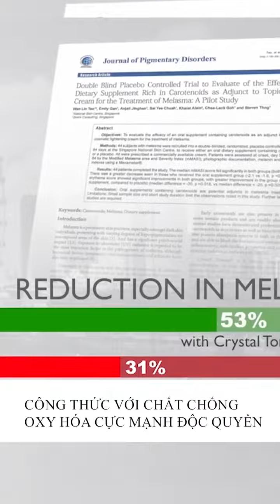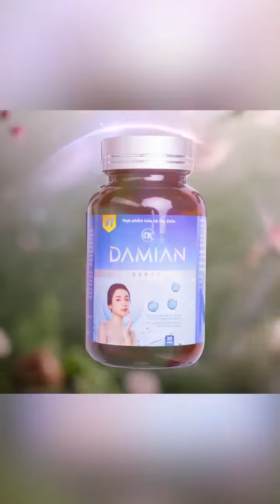Viên uống Damian - Trắng da, mờ nám, nhiều người nổi tiếng tin dùng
Viên uống trắng da Dakami Damian là một sản phẩm đặc biệt có tác dụng làm trắng da và cải thiện các vấn đề như nhăn da, khô da, nám và sạm da. Sản phẩm này đã được nghiên cứu dành riêng cho làn da của phụ nữ Châu Á, đặc biệt là phụ nữ Việt Nam.

Viên uống Dakami Damian được nghiên cứu kỹ lưỡng, áp dụng công nghệ tiên tiến và dây chuyền sản xuất hiện đại, đạt chuẩn chứng nhận FDA Hoa Kỳ, mang đến cho bạn một phương pháp dưỡng trắng da vượt trội từ bên trong.

- Cam kết chính hãng 100%, hoàn tiền gấp 10 lần nếu phát hiện hàng giả tại đây

☢ 𝗧𝘂̛̀ 𝗸𝗵𝗼́𝗮 𝘁𝗶̀𝗺 𝗸𝗶𝗲̂́𝗺:
dakami,
damian,
viên uống dakami,
viên uống damian,
viên uống dakami damian,